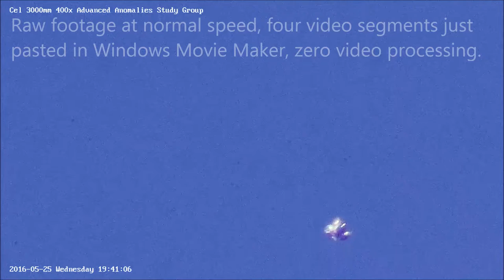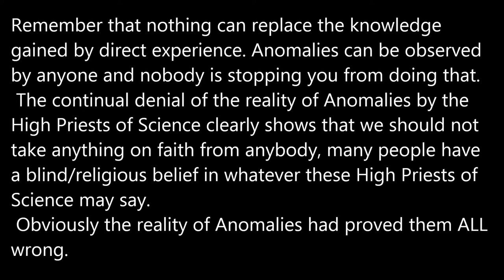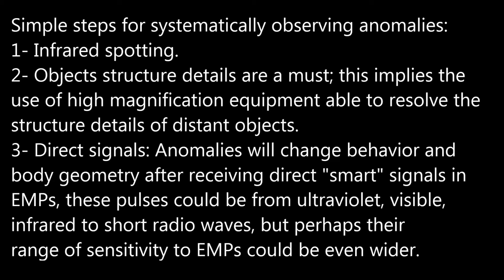Anomaly with High strangeness p2, raw footage 05/25/16 7:41pm EST.